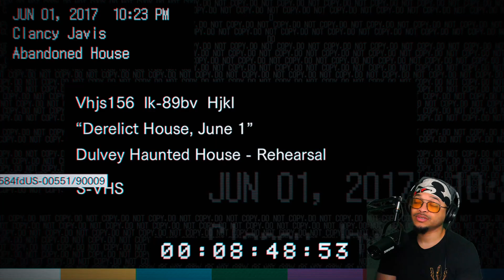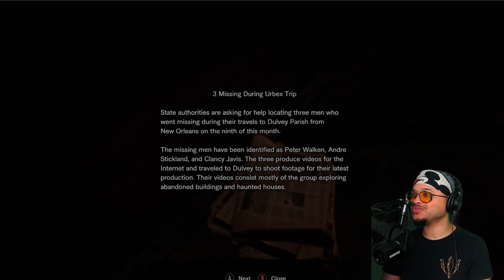Playing Resident Evil 7 for the FIRST TIME!